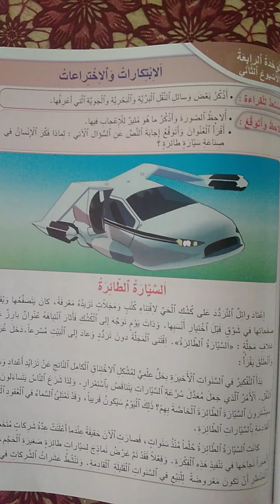السيارة الطائرة/المنير في اللغة العربية المستوى الخامس ابتدائي ص:137 _ 138.